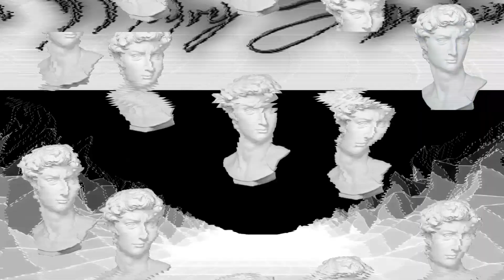Most Played Songs + Albums JANUARY 2024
Countdown of my most played songs and albums of January 2024.